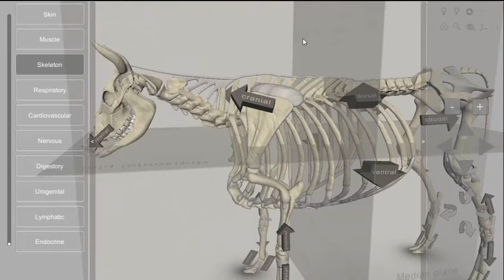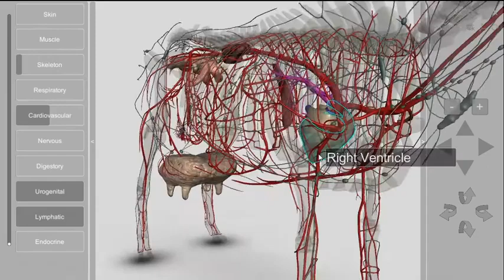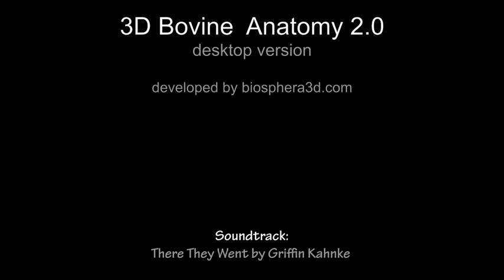2 October 2023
Cow ka body and pura parts